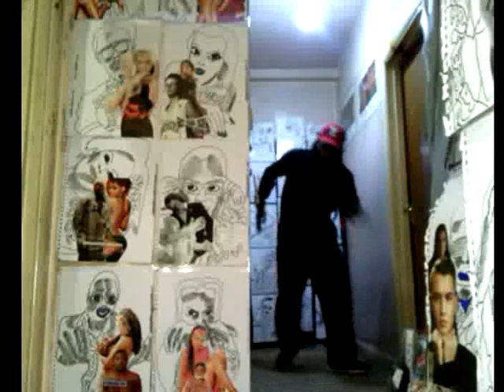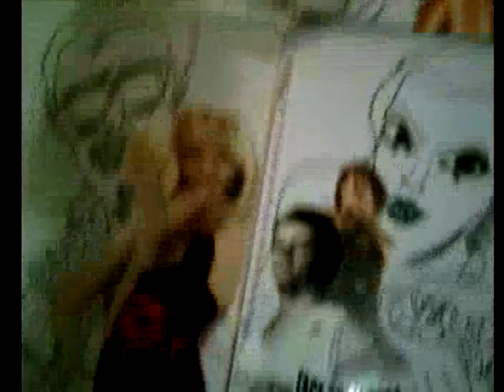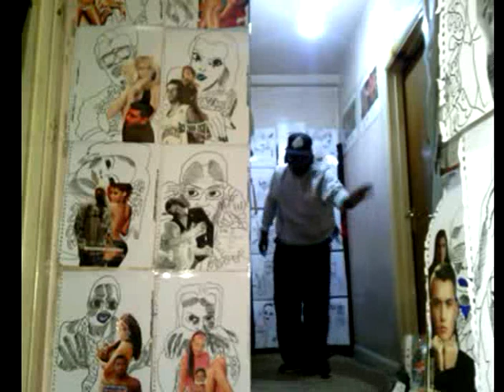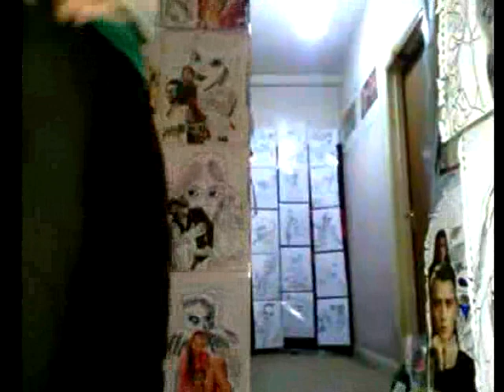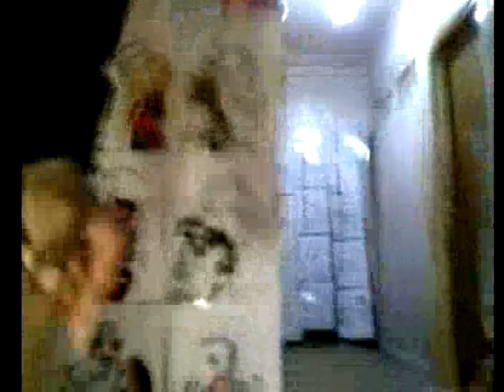face 2000 jabsrocking remixnew kjhgtr